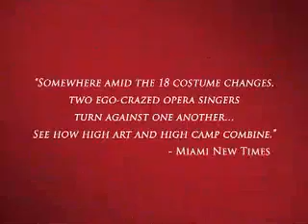Duelling Divas: The Battle Begins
OPERA WITH A TWIST!!!  Enjoy short teaser of this exciting and hilarious Ride of the Valkyries - "Duelling Divas"